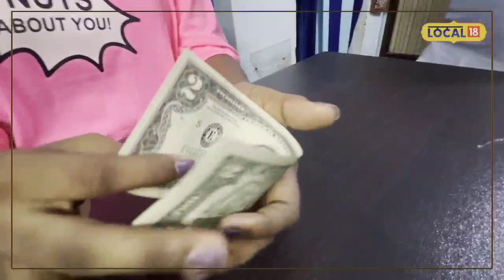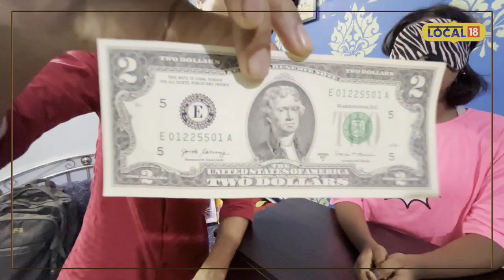Mumbai News : 13 वर्षाच्या चिमुरडीची कमाल, डोळ्यावर पट्टी बांधून ओळखते प्रत्येक गोष्ट, Video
मुंबई, 11 जुलै : आपल्या देशात गुणवत्तेची काही कमतरता नाही. अनेक मुलं लहान वयात वेगवेगळे विक्रम करतात. मुंबईतील एका 13 वर्षांच्या मुलीनं देखील एक थक्क करणारा विक्रम केलाय. गोरेवातल्या बानी देवसानी या चिमुरडीनं डोळ्यावर पट्टी बांधून जादुई कमाल केलीय. या विक्रमाबद्दल तिचं सर्वत्र कौतुक होतंय.
काय आहे विक्रम?
गोरेगावातील न्यू म्हाडा कॉलनीमध्ये राहणाऱ्या संगीता आणि संजय देवसानी यांची मुलगी बानी तिच्या कलेच्या माध्यमातून सर्वांना आश्चर्यचकित करत आहे. बानी दोन जाड कापडी पट्ट्या बांधून उपस्थित लोकांना तिच्या हातात दिलेल्या वस्तू फक्त हाताने स्पर्श करुन वस्तू, रंग, कपडे, बॅग, नोटा, क्रेडिट कार्ड,डेबिट कार्ड, बसकार्ड यांचा रंग तसेच त्यावरील नंबर याची अचूक माहिती सांगते. त्याचबरोबर मोबाईलच्या स्क्रीनवरील फोटो देखील ती बरोबर ओळखते. तिची ही अद्भुत क्षमता पाहून पाहणारे थक्क होतात. त्यांना डोळ्यावर विश्वास बसत नाही.

बानीनं याबाबत दिलेल्या माहितीनुसार, 'मेव्हरिक विथ सुपर सेन्स ही कला करत असून याला सोप्प्या भाषेत ब्लाइंड फोल्ड मॅजिक असे म्हणतात. डोळ्यावर दोन किंवा अधिक पट्टी बांधून कोणत्याही व्यक्तीच्या खिशामधून कोणतीही वस्तू दिली तर त्यावर हात फिरवून ती वस्तू ओळखता येते.' बानीनं कोरोना काळात या कलेचं एक वर्ष प्रशिक्षण घेतलंय. आता ती वेवेगळ्या कार्यक्रमातून ही कला सादर करते.
कशी झाली सुरूवात?
'मी आणि माझी बहीण एकेदिवशी खेळत होतो. त्यावेळी डोळ्यावर पट्टी बांधण्यात आली होती. मी तेव्हा वेगवेगळे कलर ओळखले.  माझ्या आईनं  पाहिलं. त्यानंतर आई मला रोज बह्ममुहूर्ताच्या वेळी मेडिटेशन करायला लावत. बासरीचा आवाज ऐकवत असे. या साधनेमुळे माझ्यातील अजानचक्र ज्याला आपण तिसरा डोळा म्हणतो, ते कार्यन्वित झाले. या कलेमुळे मला मला इंडिया बुक ऑफ वर्ल्ड रेकॉर्ड, दादासाहेब फाळके पुरस्कार, ग्लोबल आयकॉनिक पुरस्कार असे 30 पेक्षा जास्त पुरस्कार मिळालेत, असं बानीनं सांगितलं.
बदलापूरच्या युवा उद्योजकाची कमाल, बाप्पा निघाले सातासमुद्रपार
'बानी डोळे बंद करुन कोणतीही गोष्ट ओळखू शकते, याचा आम्हाला अभिमान आहे. आम्ही हे सुरुवातीला पाहिलं तेव्हा आम्हालाही त्याचा धक्का बसला. येत्या काळात बानीनं देशाचं नाव उंचवावं, त्याचबरोबर स्वत:चं आणि कुटुंबाचं नावही जगभरात पोहचवावं, अशी आम्हा अपेक्षा आहे,' असं तिची वडील संजय देवसानी यांनी सांगितलं.

&nbsp;,